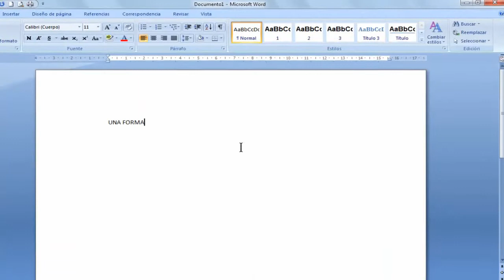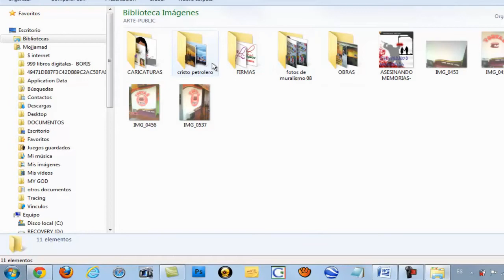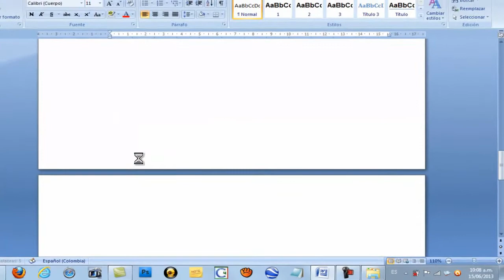Word, vložení obrázku, fotografie místo velmi snadné.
Dobrý den, je to velmi jednoduché. otevřený Word a psát to, co se položí na horní části obrazu, pak jste na horní liště, kde se říká "Vložit" nebo "INSERT" vy piky, a tam, kde je napsáno "IMAGE" nebo "PICTURE" bude piky escojes tam a pak na fotografii, kterou chcete použít a budete automaticky vložit na listu, a tam může dělat požadovanou velikost.
procházky na kartě Vložení obrázku ze souboru s obrázkem vypadá musíte přidat, byl jsem jasně napsat do obrazu, pokud je tak klikněte pravým tlačítkem myši na obrázek-image a tam můžete upravit psát o stejné
Vložení obrázku nebo klipartu.
Dokumenty lze vložit nebo zkopírovat obrázky a kliparty z mnoha různých zdrojů včetně stažení z webu, který poskytuje kliparty, zkopírovaný z webové stránky nebo vložení ze složky k uložení snímků.
Můžete také změnit umístění obrázku nebo klipartu do dokumentu pomocí příkazů pozice a zabalit.
  TIP Chcete-li vložit obrázek ze skeneru nebo fotoaparátu, použijte software dodaný se skenerem nebo fotoaparátem, který přenáší obraz do počítače. Uložte obrázek a vložte jej pokynů uvedených vložit obrázek ze souboru.
Co chcete udělat?
Vložení klipartu
Vložení obrázku z webové stránky
Vložení obrázku ze souboru
Mějte obrázek vedle textu, který doprovází nebo na určitém místě na stránce. Mějte obraz s hovoru nebo textové pole